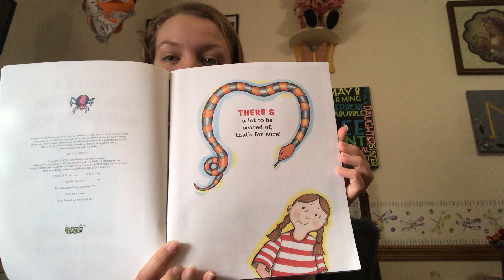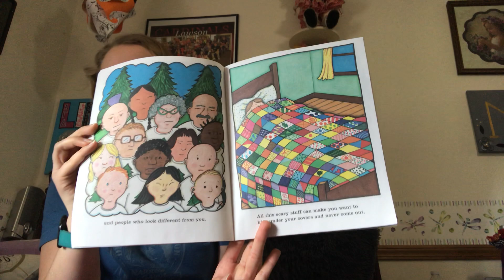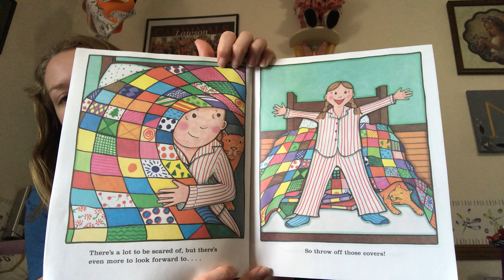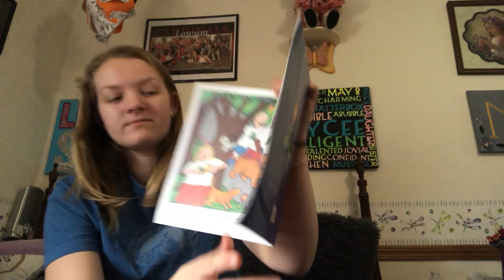HIKE Read Along: There's a Big, Beautiful World Out There!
Mr Maycee reads
There's a Big, Beautiful World Out There!
by Nancy Carlson